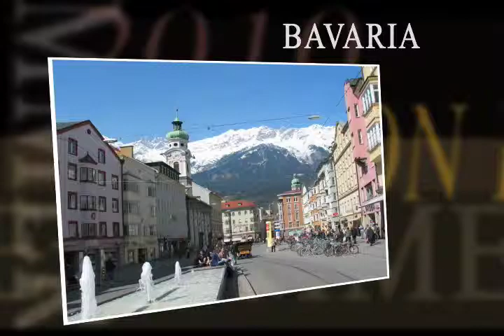Oberammergau Passion Play - Travel & Tourism Marketing Trailer